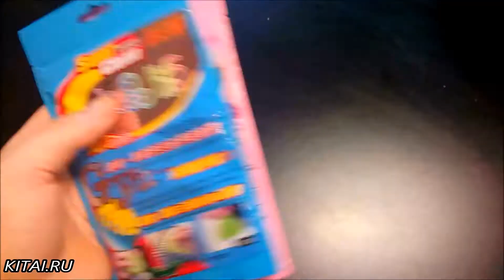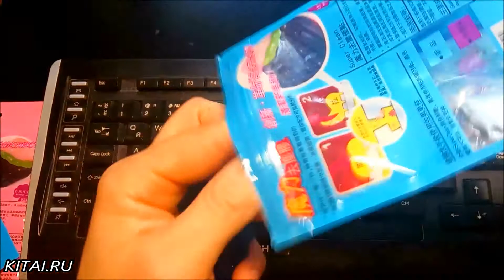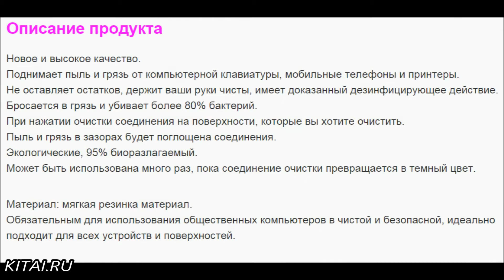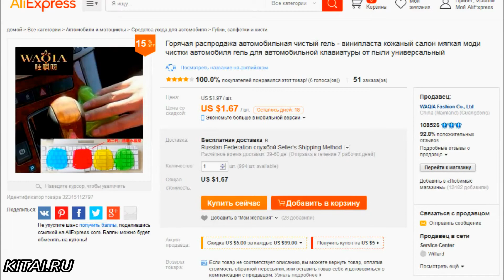Лизун. Чистка Клавиатуры / Lizun. Cleaning the Keyboard # 164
Лизун. Чистка Клавиатуры / Lizun. Cleaning the Keyboard # 164 ● - ссылка на товар
● Товар из Китая! Помощь в Ведении Споров. Ответы на Вопросы:
● Текст видео:
Привет Всем! Сегодня у нас не посылка с Китая, а чистый прикол. Это лизун. Лизуны которые очищают пыль, убивают бактерии, если верить продавцу. Используются для очистки клавиатуры, воздушной решётки автомобиля, компьютера, ноутбука, телефона и даже обуви. Вот такие два лизуна, один синего, а другой красного цветов. Я специально загрязнил свою клавиатуру и давайте попробуем одним из них её очистить. Температура воздуха в помещении повышена и лизун весь растёкся по пакету. Противный как желе. Вот такая мокрая на ощупь масса. Пришло два цвета, но есть разные цвета и продавец Вам вышлет какой угодно. Собираем лизуна по кусочкам. Руки должны остаться чистыми. Положим его на клавиатуру и он должен по ней растечься и собрать всю грязь, пыль и бактерии. Пробуем почистить только середину. Место где был лизун действительно очистилось. Кому нужна такая дрянь, можете заказывать. В машину, очистить ноутбук, телефон. Лизун растечётся, очистит и убьёт все бактерии. Вещь противная на ощупь. Запах отдаёт спиртом. Кидаете и он начинает растекаться, но можно ему и помочь и всё почистить. При его загрязнении помыть и можно использовать множество раз, пока не потеряет вязкость. Я не удержался и протёр всю клавиатуру. Как Вы знаете есть у меня ещё и китайский пылесос в распаковках, который ни фига не пылесосит, а лизуном я клавиатуру почистил и она стала выглядеть лучше чем новая. Смотрится изумительно. Как я понял, что после очистки лизуном на неё меньше садится пыль. Заказывайте и у Вас тоже всегда всё будет чисто. Очень удобно при постоянном пользовании ноутбуком можно спокойно протирать клавиши во время работы, да и руки вполне почистить подойдёт. Вот такой водянистый, прикольный лизун. Заказывайте, ссылка на товар под видео. С Вами прощаюсь. Пока-пока. Просьба написать в комментариях как по Вашему его можно ещё использовать. До свидания.